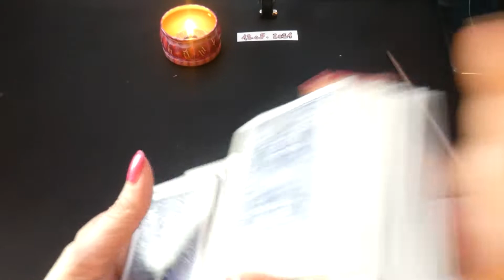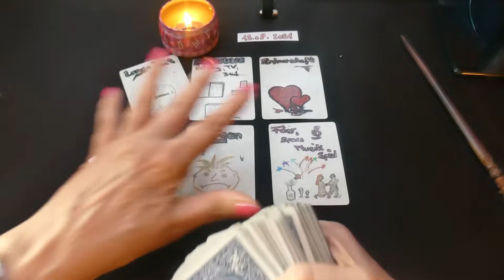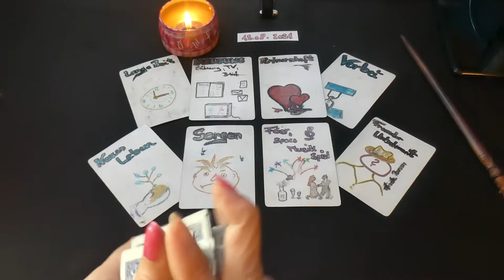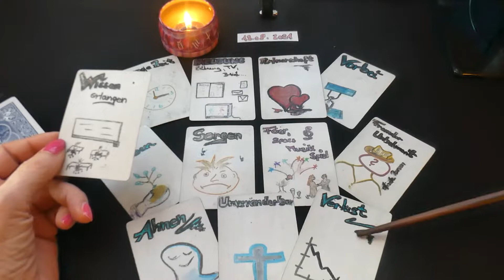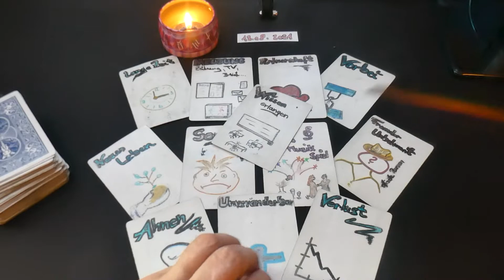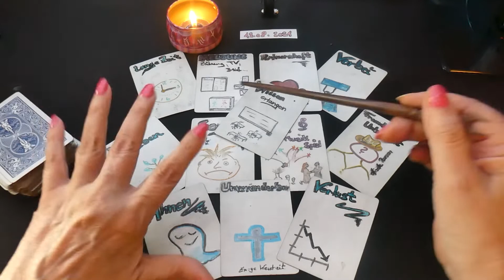13.08.2021 Tagesenergie​​​​ Tagesorakel​​​​